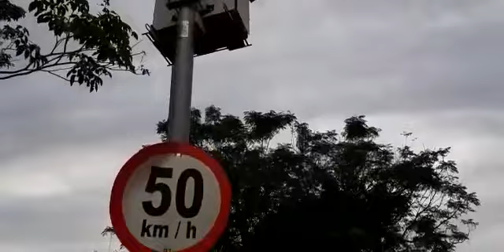Vandalismo!!!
Vândalos atiram em radar que fica em frente a quartel da Policia Militar